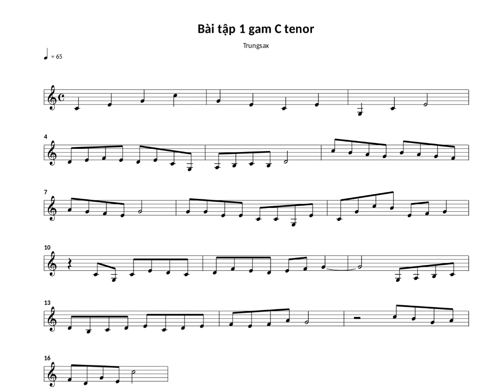bài tập key C tenor không demo